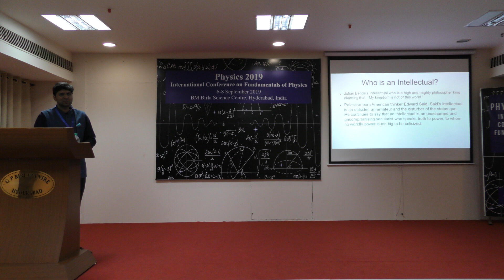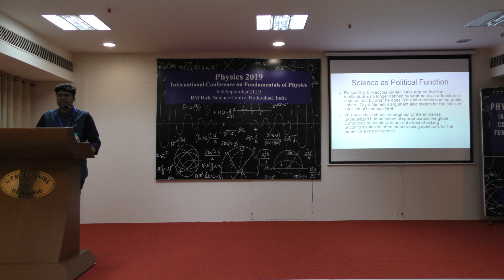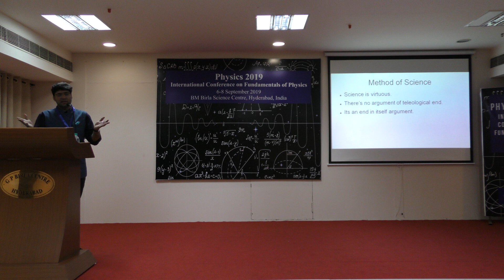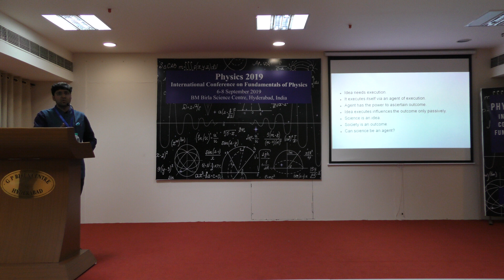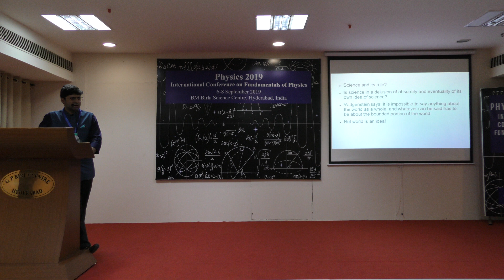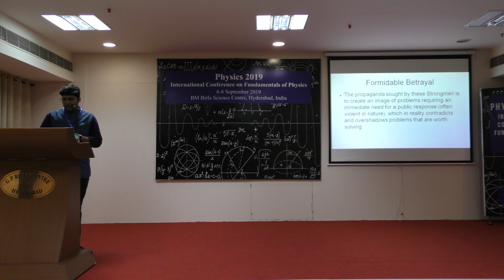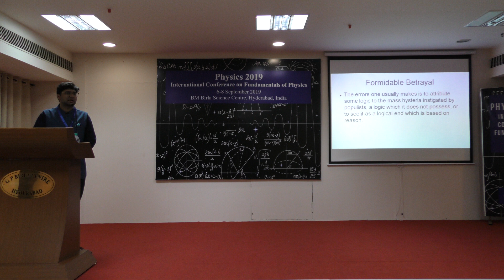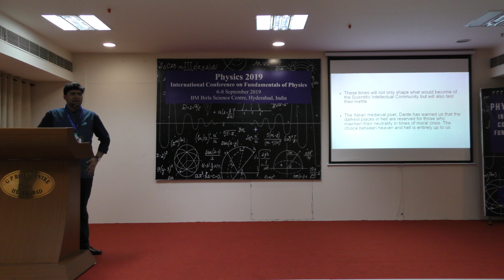Neo-Scientific Outlook and Pseudo-Scientific Catastrophe | Pranav Sharma | Physics 2019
Pranav Sharma in his talk on Neo-Scientific Outlook and Pseudo-Scientific
Catastrophe questions science’s intellectual function in society. His intellectuals explore its political identity, scientific method, the idea of beauty, and notions of faith. He then talks about scientific intellectuals' formidable betrayal.